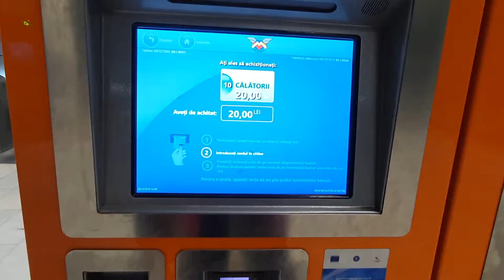VLOG NOU: Cum să scoți un venit dacă ești influencer/creator de conținut !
Dupa ce am participat la evenimentul InfluencersJukebox organizat de 2performant, am zis ca v-ar prinde bine sa aflati si voi cateva sfaturi legat de influenceri sau creatori de continut, fie el pe Youtube/Facebook sau Instagram.